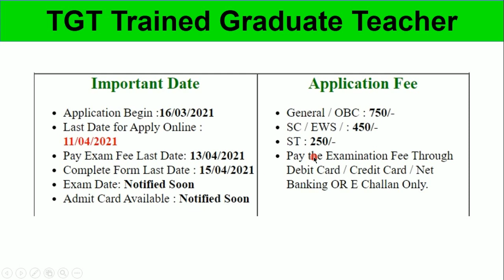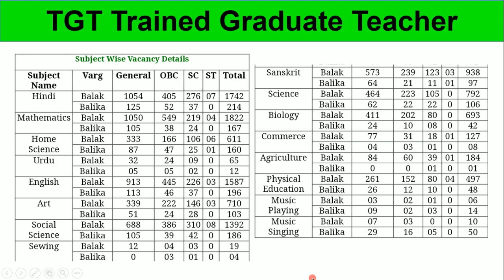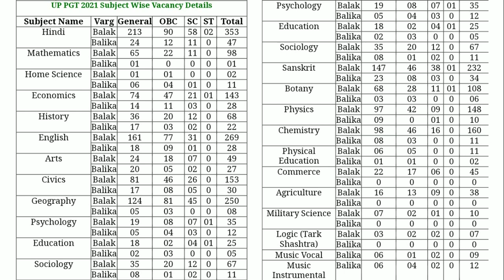UP tgt pgt bharti 2021 notification details vacancies exam form new date latest news info pattern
UP tgt pgt bharti 2021 notification details vacancies exam form new date latest news info pattern exam fee

up tgt pgt vacancy 2021subject wise,
up tgt pgt 2021,
up tgt pgt vacancy 2021 in hindi,
up tgt pgt application form,
up tgt pgt notification,
up tgt pgt apply online,

up tgt pgt advertisement 2021,
up tgt pgt apply online form 2021,
Up tgt pgt new notification,
Up tgt pgt bharti recruitment 2021,

up tgt pgt bharti news,
up tgt pgt bharti 2021,
up tgt pgt bharti latest news,
up tgt pgt bharti kab aayegi,

up tgt pgt 2021 form,
up tgt pgt 2021 syllabus,
up tgt pgt 2021 online form,
up tgt pgt vacancy 2021 subject wise,
up tgt pgt application form 2021,
up tgt pgt 2021 notification,

up tgt pgt exam pattern,
up tgt pgt exam form,
up tgt pgt exam eligibility,
up tgt and pgt exam date 2021,
up tgt pgt exam result 2021latest news,
up tgt pgt exam pattern 2021,
up tgt pgt exam date 2021,
up tgt pgt site,
up tgt pgt recruitment 2021,